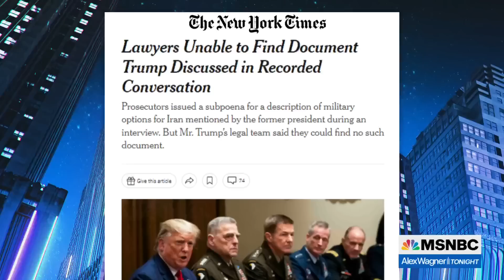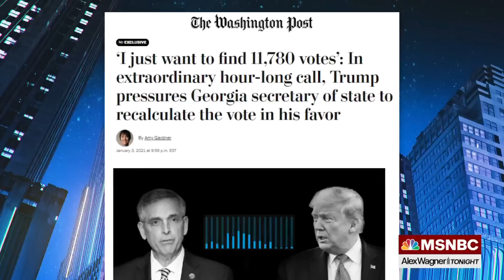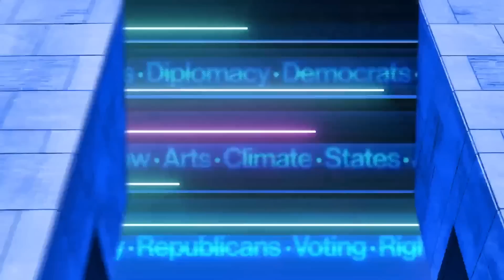Complexities of a RICO case seen in wide-ranging Georgia investigation of Trump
Harry Litman and Barb McQuade, former U.S. attorneys, talk with Alex Wagner about how prosecutors construct a RICO case and why the reporting on the investigation of Donald Trump from Fulton County, Georgia District Attorney Fani Willis suggests that a RICO case is what she is assembling.